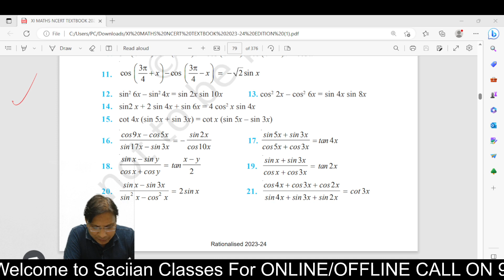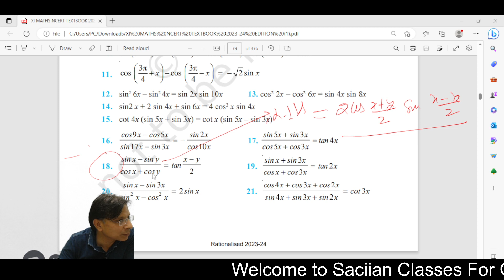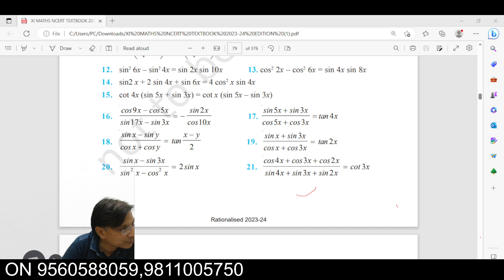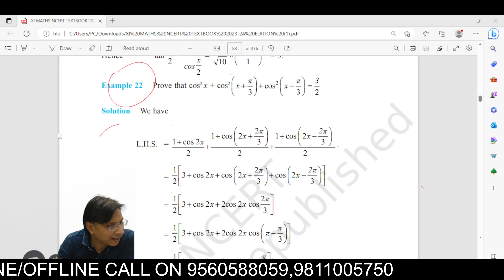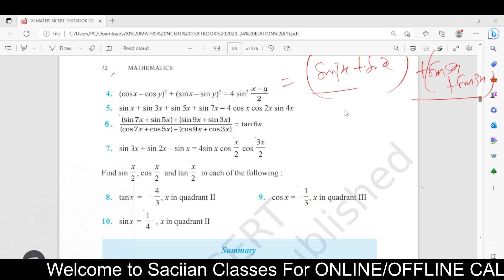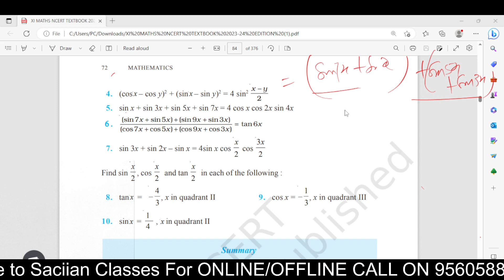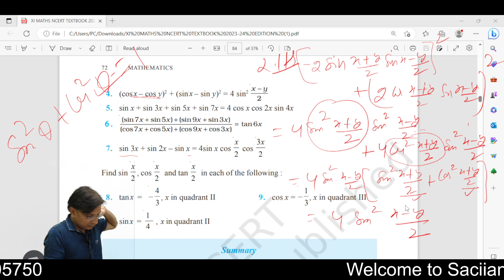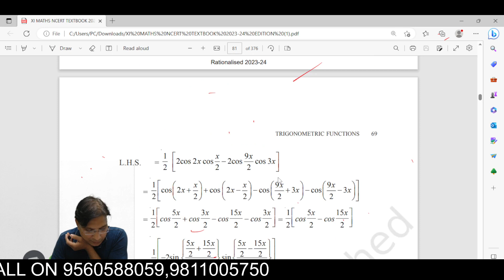trigo 3.2 class 11 on 26.4.23